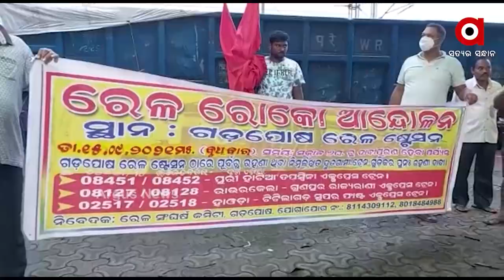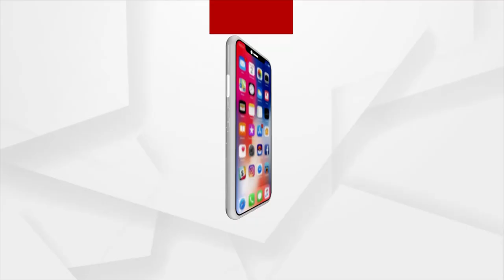ସମ୍ବଲପୁର କୁଚିଣ୍ଡା ବାମରା ବ୍ଲକରେ ରେଳ ସଂଘର୍ଷ କମିଟୀ ପକ୍ଷରୁ ଧାରଣା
ସମ୍ବଲପୁର କୁଚିଣ୍ଡା ବାମରା ବ୍ଲକରେ ରେଳ ସଂଘର୍ଷ କମିଟୀ ପକ୍ଷରୁ ଧାରଣା। ଗଡପୋଷଠାରେ ରେଳ ସଂଘର୍ଷ କମିଟୀ ପକ୍ଷରୁ ସକାଳ ୬ ରୁ ରେଳରୋକୋ ଆରମ୍ଭ ହୋଇଛି।